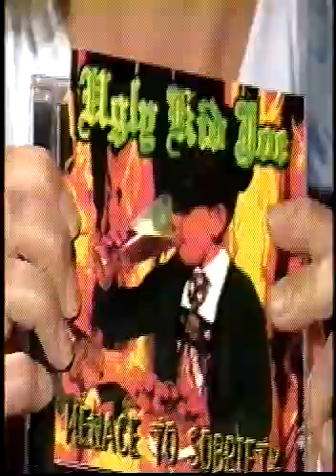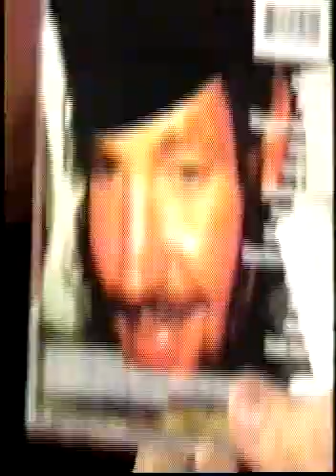whitfield crane teresa roncon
whitfield crane muchmusic interview with teresa roncon august 30th 1995